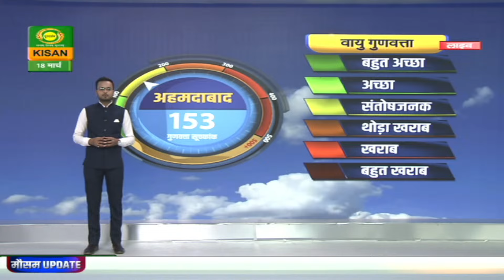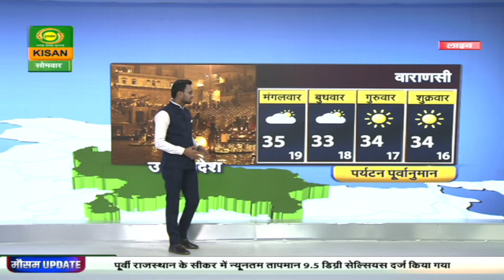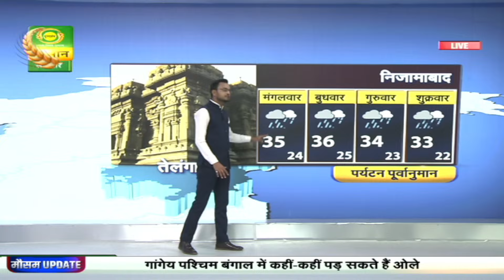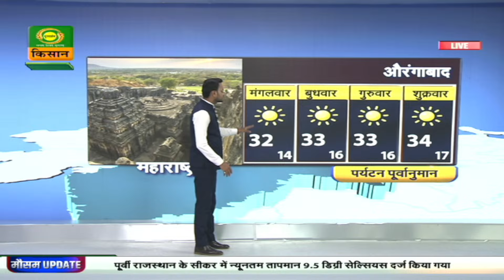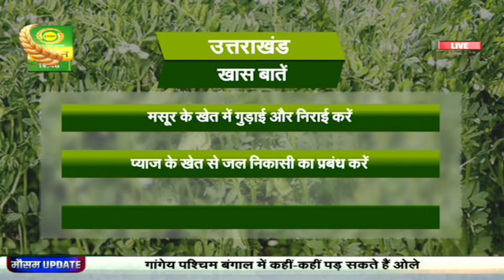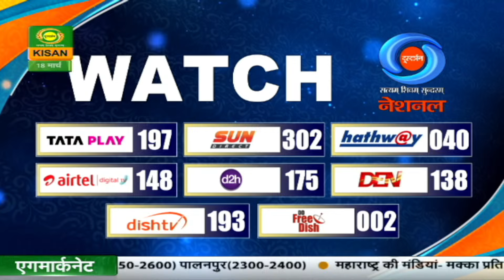Mausam Khabar | मौसम खबर |पूर्वोत्तर राज्यों में कहीं-कहीं भारी बारिश का ऑरेंज अलर्ट| March 17, 2024